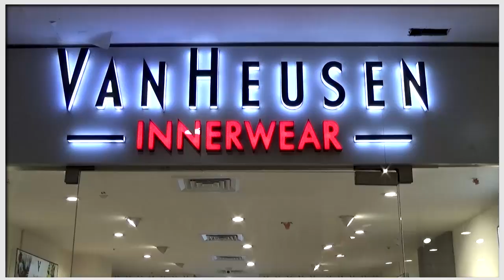Durgapur ব্যারেজ থেকে ছাড়া হল 1 লক্ষ 14 হাজার কিউসেক জল, বাড়তে পারে জল ছাড়ার পরিমান